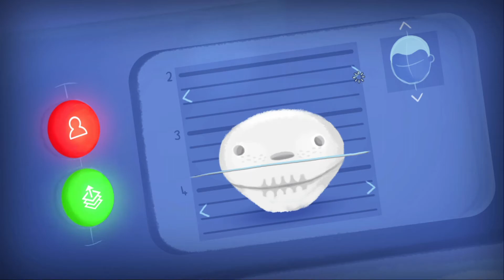Mutropolis - Let´s Play [Deutsch] #04 Wir schenken Carlata ein Bild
Mutropolis ist ein von Pirita Studio entwickeltes, knuffiges Detektiv-Sci-Fi-Point&Click-Adventure auf dem Planeten Erde.

**Beschreibung**

Wir schreiben das Jahr 5000 und schlüpfen in die Rolle des Abenteurers und Detektiven Henry Dijon. Gemeinsam mit seinem bunt gemischten Trupp von Archäologen, verlassen wir den Planeten Mars, den wir vor ca. 3000 Jahren besiedelt haben und reisen zurück zur Erde um die in Vergessenheit geratene Schätze der Menschheitsgeschichte wieder auszugraben.

Kommt mit und begleitet mich auf eine knuffige und rätselhafte Reise. Wer weiß, vielleicht entdecken wir ja auch eines Tages die legendäre Stadt Mutropolis.

Spiel: Mutropolis
Entwickler: Pirita Studio
Genre: Detektiv-Sci-Fi-Point&Click-Adventure
Release: 18.02.21
Plattform: PC

**Über mich**

Moin Moin meine lieben Gamingfreunde. Mein Name ist Mario und ich bin leidenschaftlicher Indie-Gamer und Content Creator mit Hang zur unkontrollierter Sprachausgabe.😆

**Support**

**Social**

Indario auf Discord: in Bearbeitung